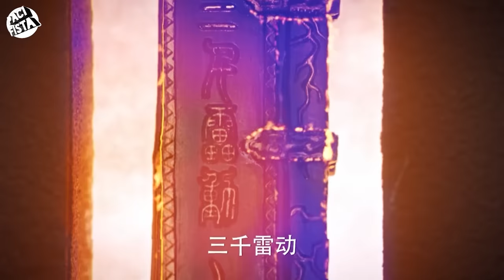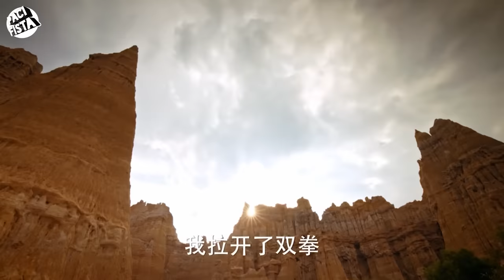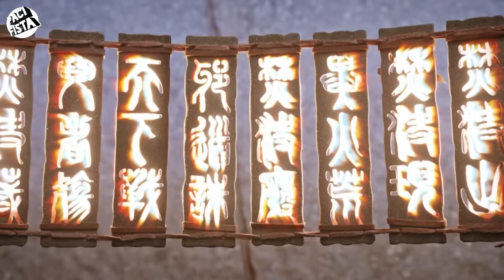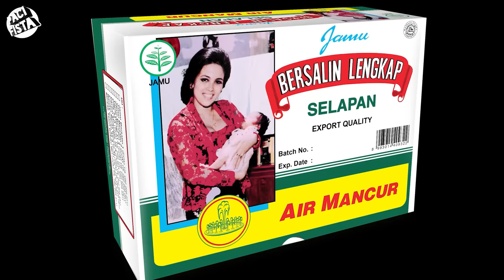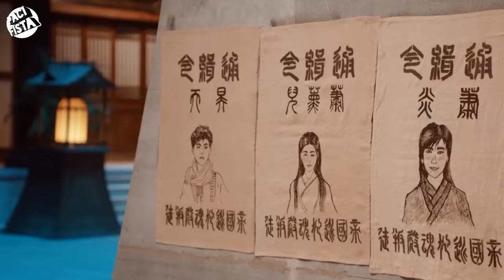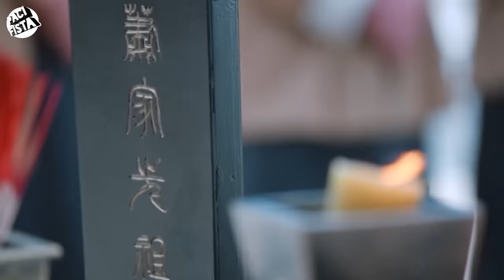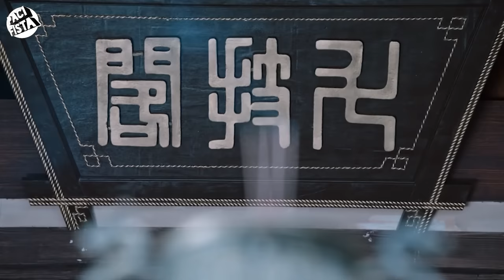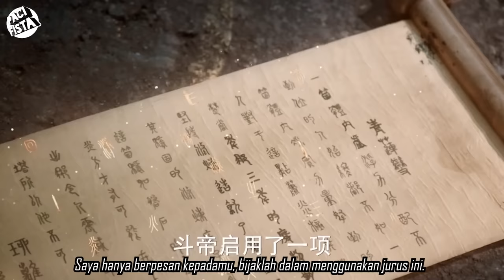Bocah Yang Diremehkan Melawan Semua Orang Untuk Balas Dendam ..!!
Kekuatan luar biasa yang terpendam (susah digali oleh sipil dan rakyat jelata)

Tapi betapapun sulitnya hidup, selalu ada sesuatu yang dapat Anda lakukan dan berhasil." walaupun kebanyakan engga :D

Peralatan

Stand mic Botol Marjan Vanilla / Moka juga bisa

Musik
Scoot Buckley

Joakim Karud

Terimakasih kepada

Allah SWT
Rm Padang Bu Jazim
Warung Jumar

Pacifista